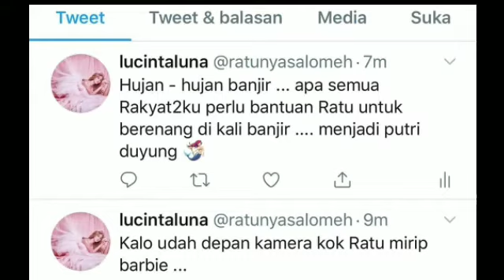Lucinta Luna Ramai Kena Sindir Gara-Gara Bikin Postingan Begini Soal Musibah Banjir Jakarta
Lucinta Luna yang baru saja membuat akun Twitter langsung menuliskan cuitan soal musibah banjir Jakarta dengan gaya bercandaannya yang khas. Tapi ini justru menuai komentar miring.

Warga DKI Jakarta dan sekitarnya menerima musibah banjir yang cukup memprihatinkan pada awal tahun 2020. Banjir kali ini juga ikut merendam rumah mewah sejumlah selebriti Tanah Air. Sebut saja Yuni Shara, Randy Pangalila, Nycta Gina hingga Parto yang juga mengalami kerugian karena 8 mobilnya terendam.

Lucinta Luna termasuk salah satu publik figur yang ikut mengomentari musibah banjir Jakarta. Pelantun "Jom Jom Manjalita" ini menuliskan komentarnya lewat postingan di akun Twitter yang baru saja dibuat pada Jumat (03/01).

Hujan - hujan banjir ... apa semua Rakyat2ku perlu bantuan Ratu untuk berenang di kali banjir... menjadi putri duyung," tulis Lucinta Luna lewat akun Twitter @ratunyasalomeh. Postingan ini kemudian dibagikan ulang oleh Lucinta di Instagram dengan maksud untuk mempromosikan Twitter baru miliknya.

"Ratu gak ngerti baru download main twitter kelen2 ajarin Ratu yah,,, follow Ratu nti kita ghibah bareng disana (emoji)," tulis Lucinta Luna di Instagram mengiringi tangkapan layar Twitter miliknya. Berbagai komentar pun diberikan oleh netter di Instagram atas postingan Lucinta ini.

Banyak netter memberikan komentar seputar akun Twitter Lucinta yang dianggap memiliki user name unik. Mereka juga antusias melihat sang idola akhirnya bermain Twitter. Tapi di sisi lain, sejumlah netter memberikan sindiran atas cuitan Lucinta tentang musibah banjir.

Sejumlah netter meminta Lucinta untuk terjun langsung membantu para korban banjir. Ada juga netter yang melontarkan protes karena postingan mantan personel Duo Bunga itu dianggap kurang menghargai korban banjir. Pasalnya Lucinta menuliskan cuitan tersebut dengan gaya khasnya dalam bercanda.

"Mb nya klo mau bikin org jd simpati .. ikutan baksos lah bantu korban banjir," sindir netter dengan akun @adind***jur. "Ratu @lucintaluna ke tkp banjir donk..gimananih horangkayah (emoji)," sambung pemilik akun @kalg ry. "Kasihan lah sama orang-orang yang kebanjiran," ujar akun @ruma mmi. "Hotmati yang kena banjir beneran dong," tulis akun @musta